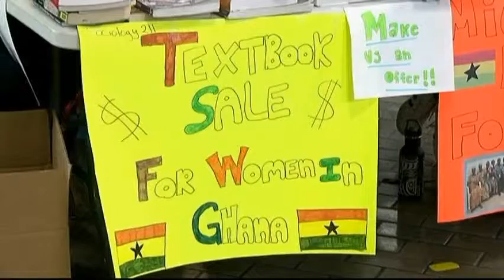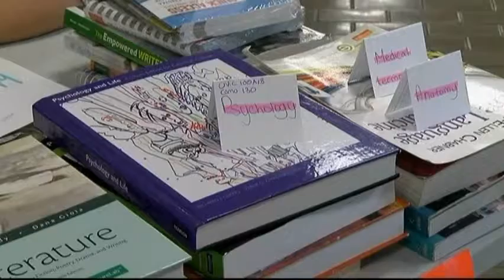Vital People: Sustainable Microfinance for Women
Recently, a young woman volunteered for six months in Ghana, and saw the life-changing difference that a small amount of cash can make in the lives of the women in that West African nation. She’s now returned to Canada, but she’s determined to continue helping.